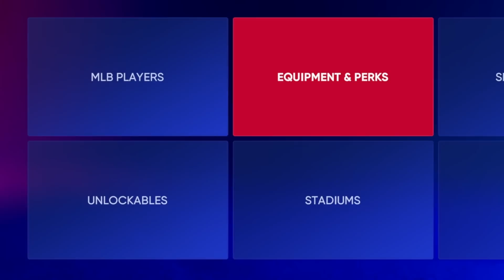I BECAME A GENERAL MANAGER IN MLB THE SHOW 22...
The 200,000 stubs challenge in MLB The Show 22 Diamond Dynasty.